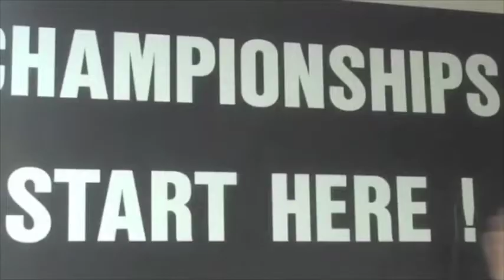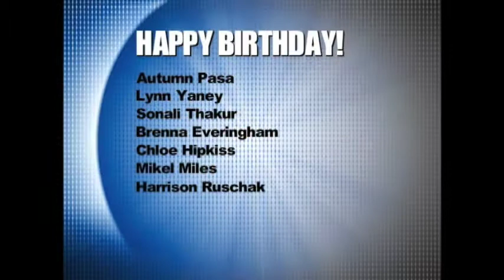NHS News Nov 11, 2014